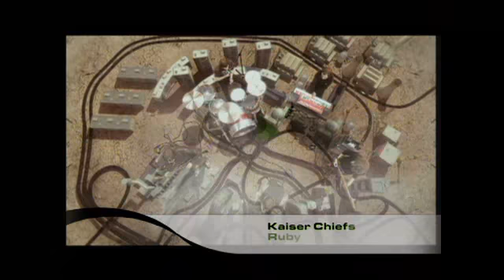VertigoTV feat. Tele Kaiserchiefs Amy Winehouse Fall Out Boy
Es geht um Rock'n'Roll. Interviews, Videos und Hintergründe. Bessere Qualität und mehr Infos auf vertigo.fm/podcast.
Heute mit Tele, Kaiser Chiefs, Fall Out Boy, Kim Frank, Amy Winehouse und Madsen.

Vertigo TV - eure Alternative/Indie Sendung im Netz. Jeden Monat neu. Moderiert von Jelena.